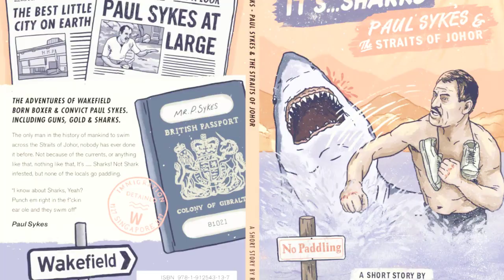Paul Sykes / John L Gardner Weigh-in Sketch...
One of Paul's favorite wind-ups, for anyone with frizzy hair or any mild hint of ethnicity.

For more, check out:

It's... Sharks! Paul Sykes & The Straits of Johor

"I know about Sharks, Yeah? Punch em right in the f*ckin ear ole and they swim off" Paul Sykes 🦈🥊

Read it now

The Adventure of Wakefield Born Boxer & Convict Paul Sykes. Including Guns, Gold & Sharks!

The only man in the history of man-kind to swim across the Straits of Johor, nobody has ever done it before. Not because of the currents, or anything like that, It's... Sharks! Not shark infested, but of the locals go paddling there.

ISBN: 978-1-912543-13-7